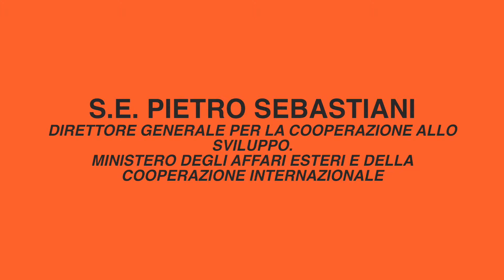Pietro Sebastiani, Ambasciatore, MAE